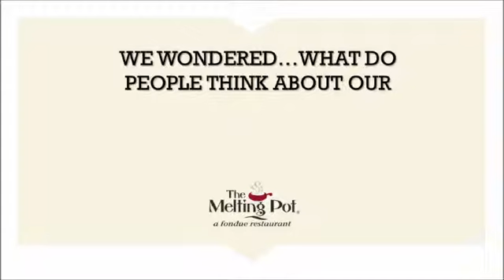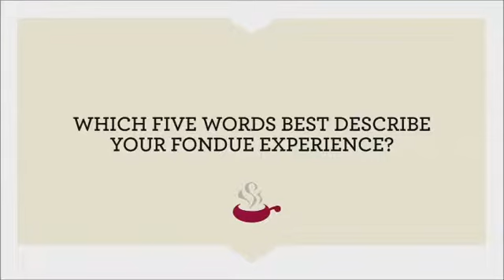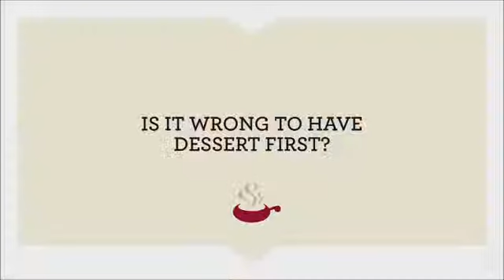Restaurants in Pleasantville New York -- Try the New Melt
The Melting Pot is a unique interactive dining experience that's fun for everyone.